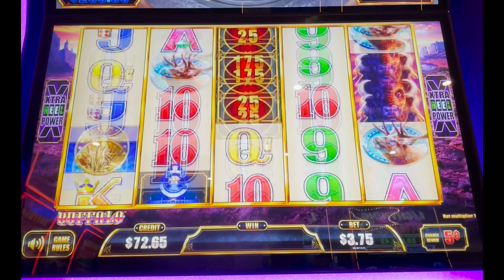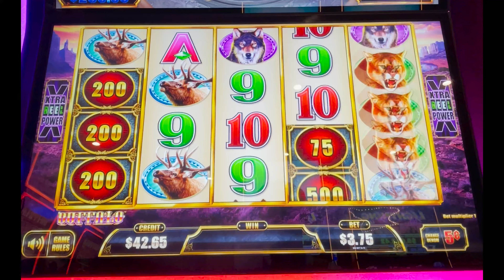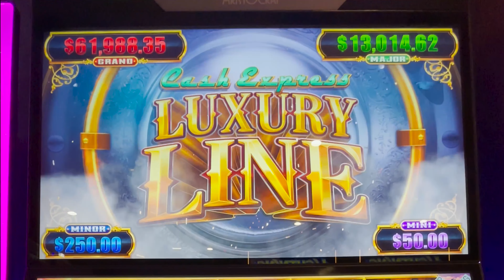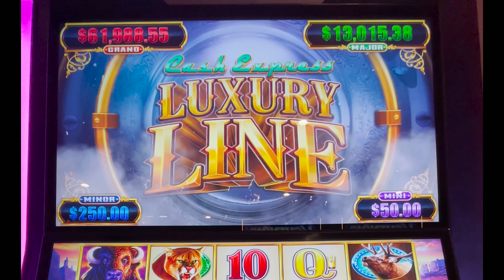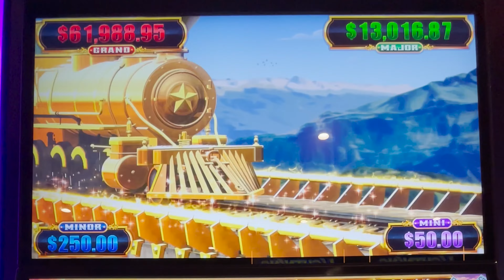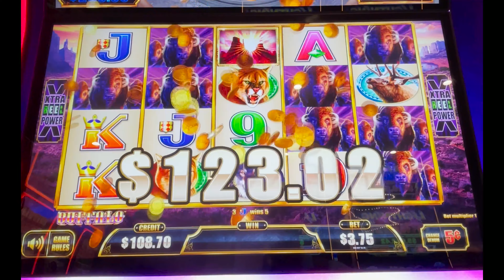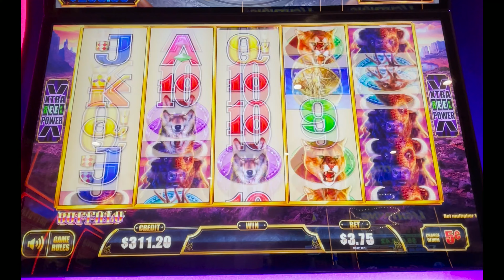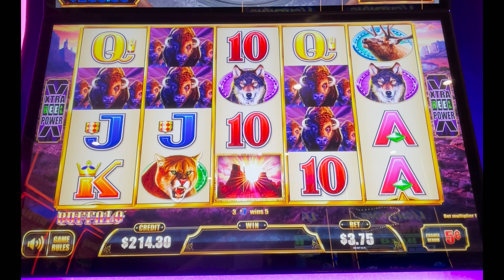WALL OF BUFFALO & Purple Train Arrives!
I can hear it pulling into the station! It's been a while since I got a purple train PLUS a sizeable line hit full of buffalo!